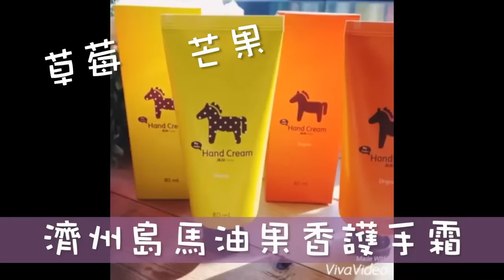【小三美日】★絲滑柔嫩手的養成秘訣★韓國 JEJU mayu~ 濟州島馬油護手霜80ml 3款可選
絲滑柔嫩手的養成秘訣
編兒最近的新歡就是它 濟州島馬油護手霜
用它後 男友一直稱讚我手超嫩啦

包裝上有超萌小馬~
三種清新果香可以選
芒果/柑橘/草莓
含超保濕乳木果油& 濟州產馬油
能修護乾燥指緣讓雙手水潤滑嫩
編買的是草莓款
它的草莓香味很天然 一整個超好聞
質地是清爽的乳液狀
抹開後吸收非常快速 一點都不黏膩~
肌膚瞬間變得滑嫩好摸啦
分享給你們^^